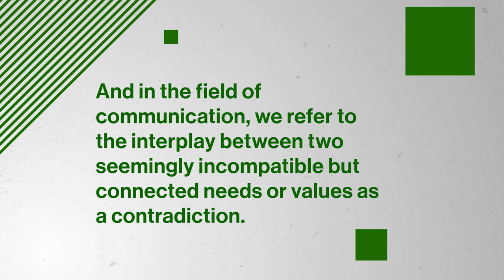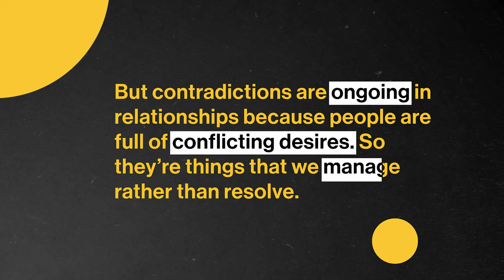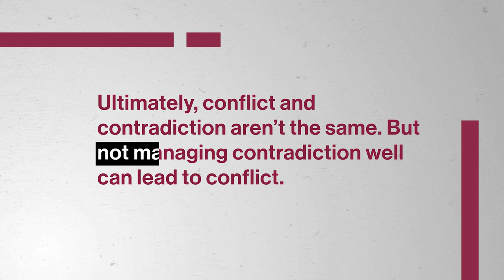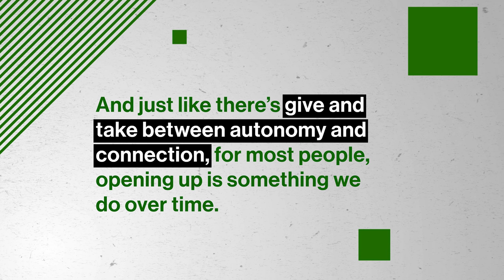Relational Dialectics | Intro to Human Communication | Study Hall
Life is full of competing desires, like wanting to know what you're getting for your birthday but also wanting to be surprised. These opposing wants may at times create strains in our relationships if we don't exercise intentional communication. In this episode, we explore contradictions, conflict, and the theory of relational dialects which helps us understand how relationships are maintained through communication.
You're already learning about Human Communication — why not get credit for it?

Now you can take top-tier college courses with Study Hall! Study Hall videos are available to watch at no cost, and first-year courses are $25 to sign-up and begin coursework. Once you're satisfied with your grade, receive credit for only $400.

Chapters:
0:00 - Introduction
0:54 - What are contradictions?
3:55 - Relational dialectics: three main contradictions
10:23 - Conclusion